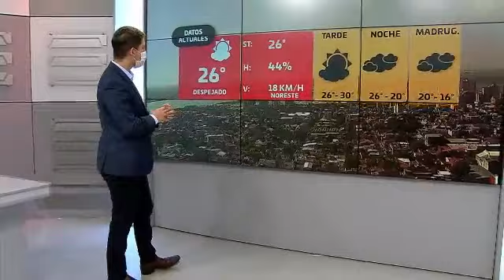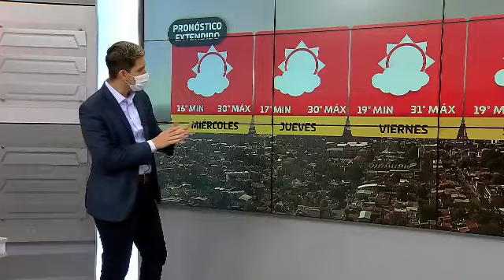C9N Noticias Primera Edición: Programa del 6 de Julio del 2021